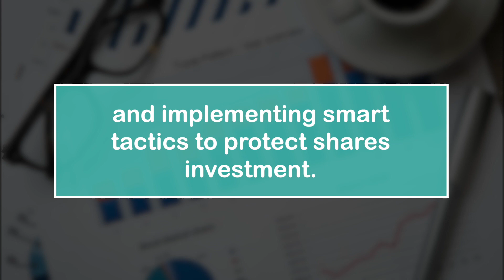How to manage risks and protect your investments in the stock market.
This week we will help you discover effective measures to manage risks and protect your investments in the stock market.